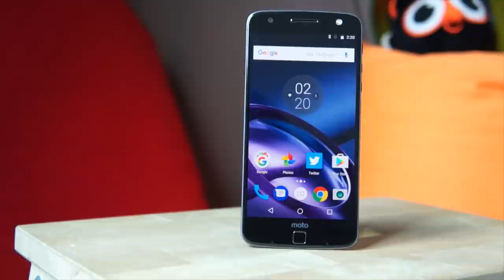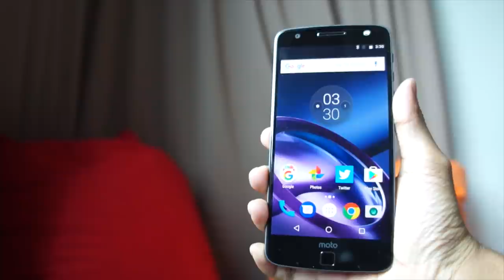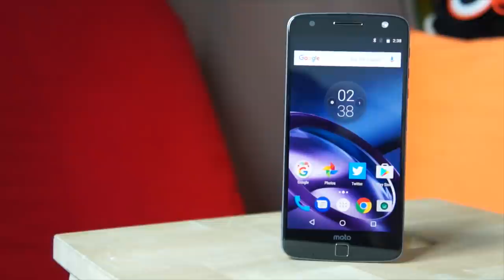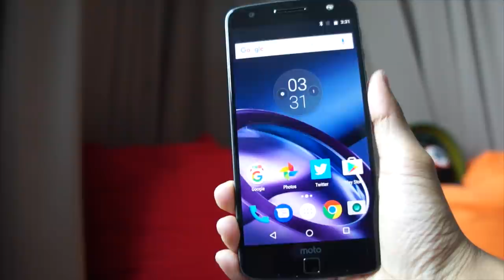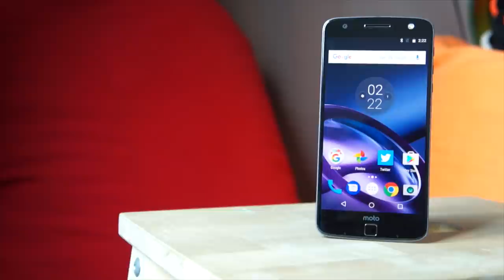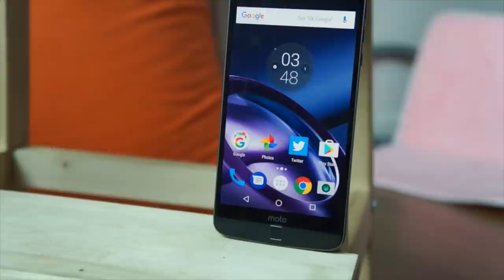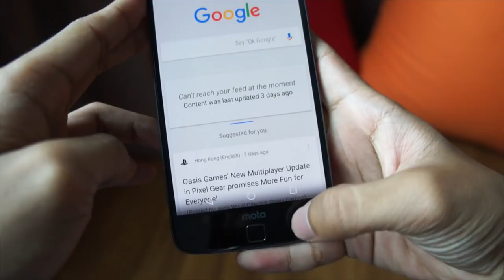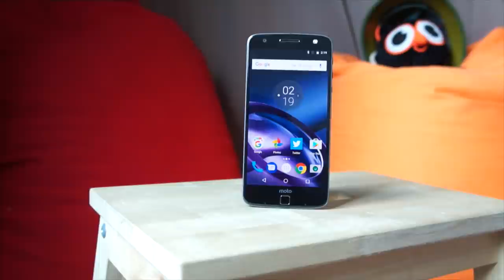Ulasan: Lenovo Moto Z - Peranti Dengan Aksesori Modular Praktikal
Ulasan untuk peranti modular Lenovo Moto Z